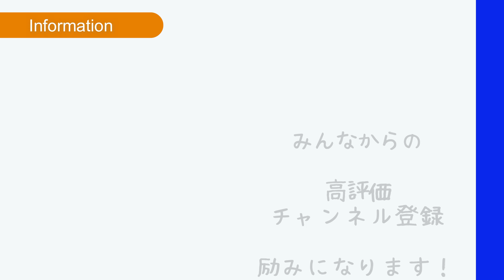前衛のポーチボレーの足の使い方や立ち方などを全部教えます！【ソフトテニス/SOFT TENNIS】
画像